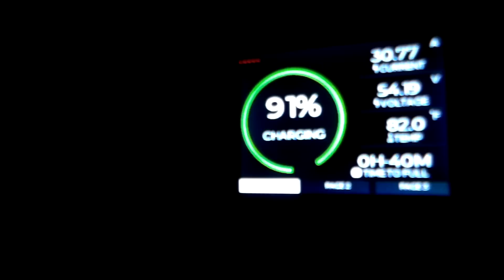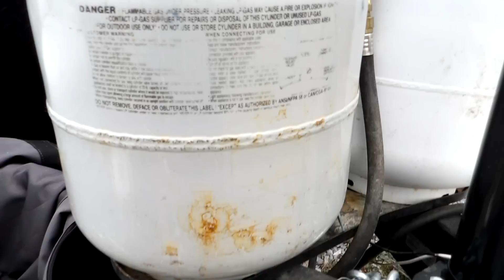Updates from the Homestead today. Live stream tonight at 8 pm EST.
And updating you all about what is going on at the Homestead.